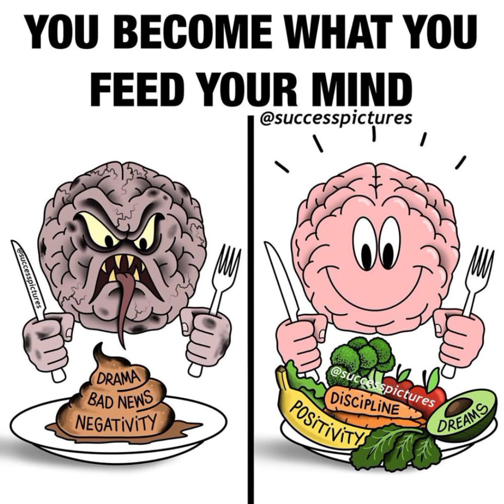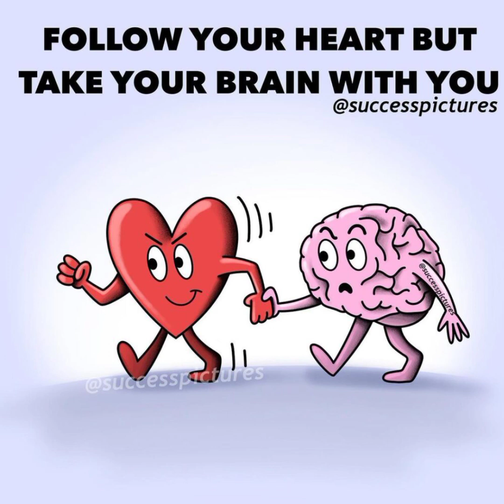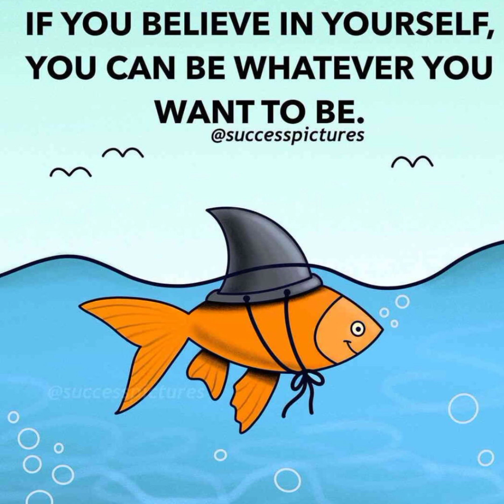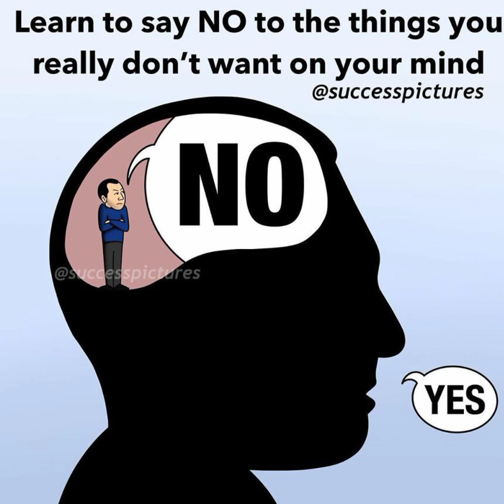Deep meaning images with reality || “Success Pictures” That Might Motivate You || Talking images TV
Hi, I m Sandeep from India. I love making motivetional image videos to inspire people.

“Success Pictures” with Powerful Motivational Speech That Will Absolutely Inspire You